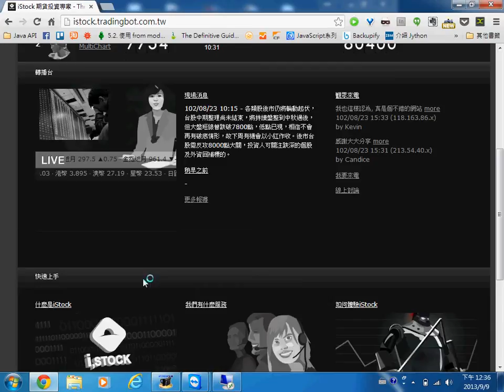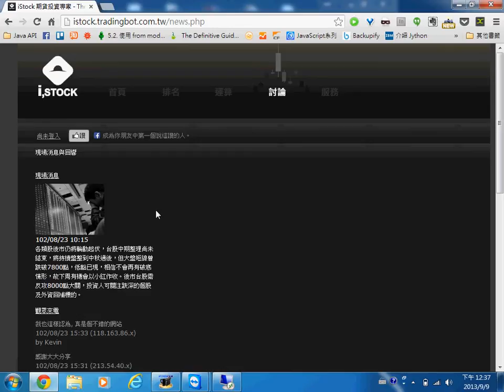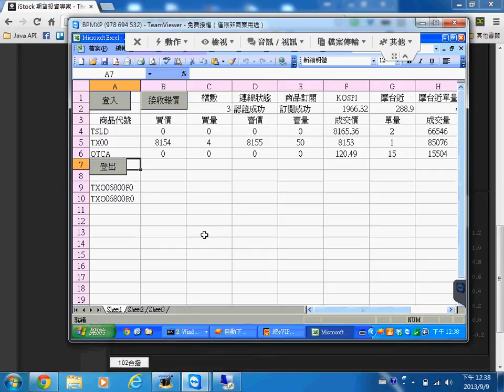TradingBot 程式交易社群網站